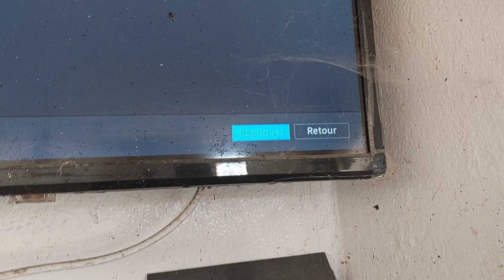لكان عندك DVR. دروري دير هاد العملية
MOL_parabol#

اصلاح مشكل الصورة في splitter HDMI 1/4
"بحث Google" و"خرائط Google".
إن أعجبك الفيديو فلا تنسى الإعجاب والقيام بتعليق تشجيعا النا لنستمر في نشر المزيد ،
  اتواصل معناعلى  الرابط  صفحة فيسبوك